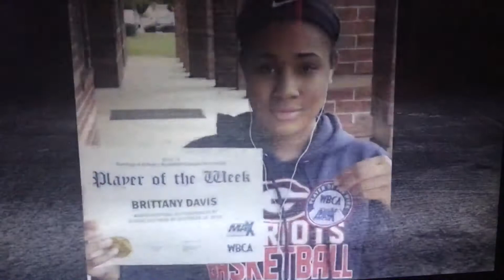#23 Brittany Davis So. Yr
#23 Brittany Davis
Greenville High School Greenville, GA
Sophmore Yr. Highlights
C/o 2018